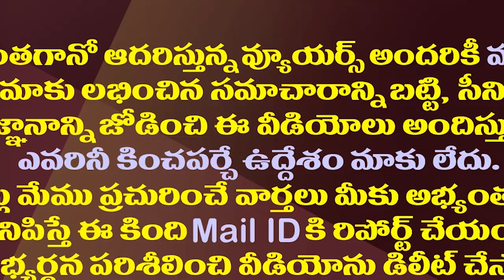కొత్త జిల్లాలతో పాటే కొత్త రాజధాని కూడా.!| Visakha Likely To Become A Executive Capital From Ugadi